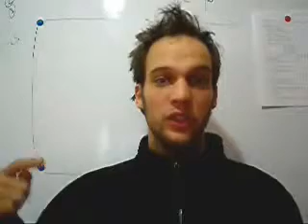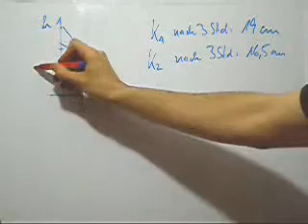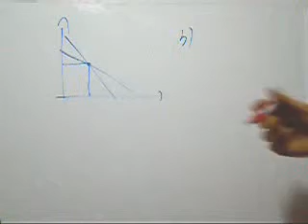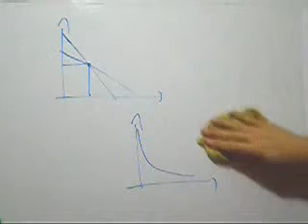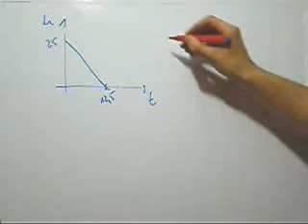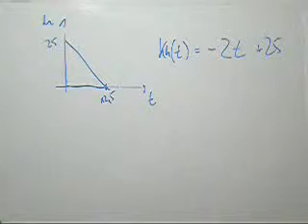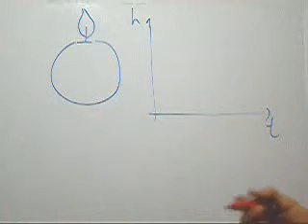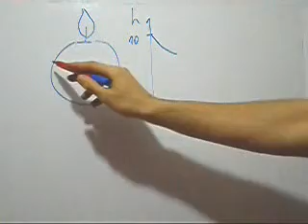MSA Berlin 2007 Nachschreiber Aufgabe 5